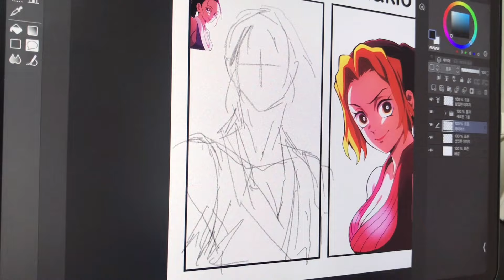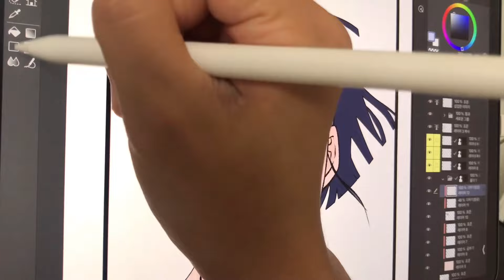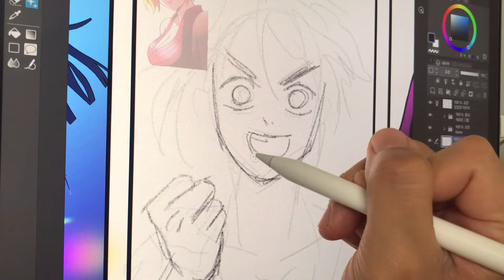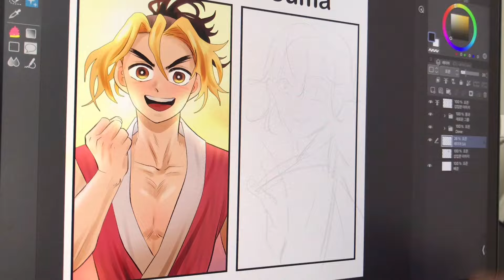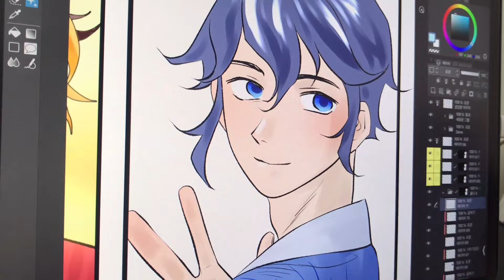Tengen Wives | Gender Swap 【Demon Slayer】